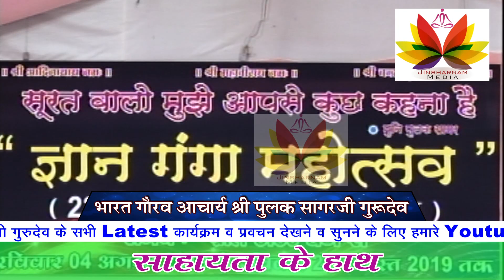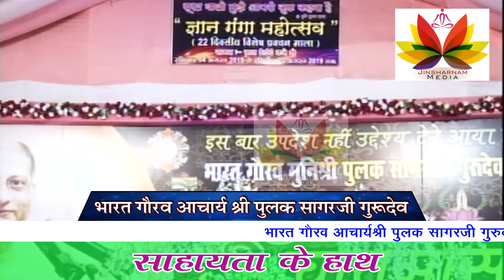आप भी बढ़ाये सहायता का हाथ...पुलक सागर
आप भी बढ़ाये सहायता का हाथ/भारत गौरव आचार्यश्री पुलक सागरजी गुरुदेव